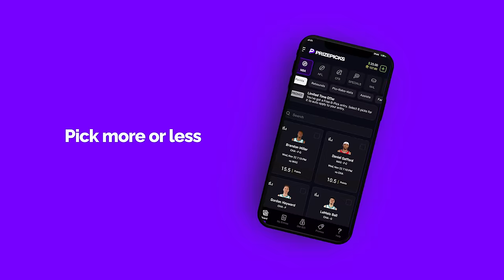BROKEN PLAY | NAVV GREENE FT JAMAL CRAWFORD | S02 | EP15 | 12.16.23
THIS WEEK ON BROKEN PLAY: The King continues to reign! Lebron gets IST MVP along with the 1st championship in NBA history. NBA legend Jamal Crawford stops by to give us some classic MJ stories and give his opinion on the top stories this season!